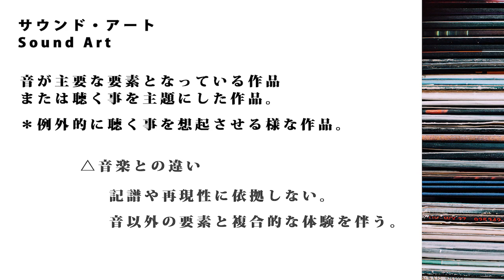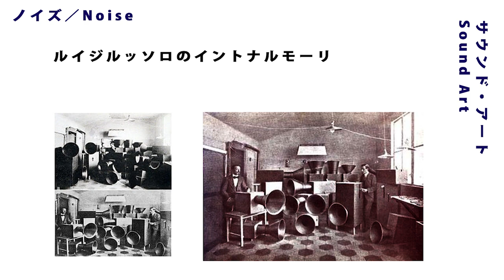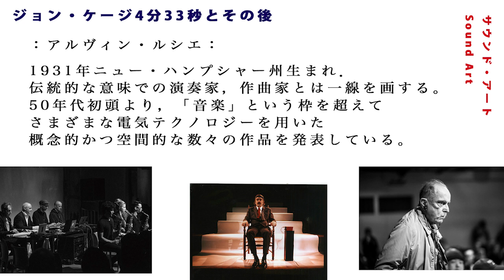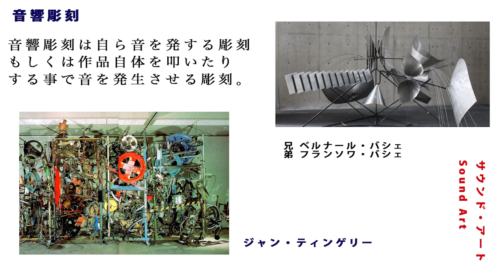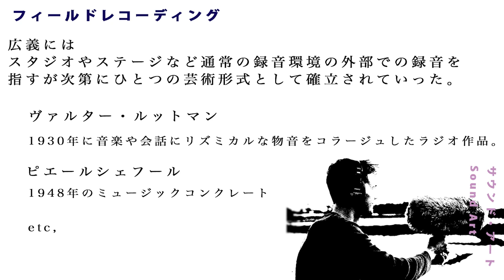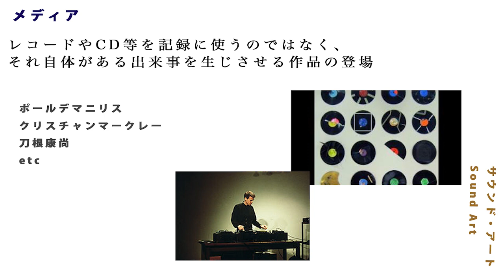音の芸術 サウンドアートとは何なのか【アート解説・考察】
音楽ではない、音を用いる芸術の総称。1980年代に流通し始めた呼称だが、そう呼ばれるような作品はそれ以前から作られていた。

関連動画：【音楽ジャンル】ミュージックコンクレートって何？

Exportion

sound：Exportion